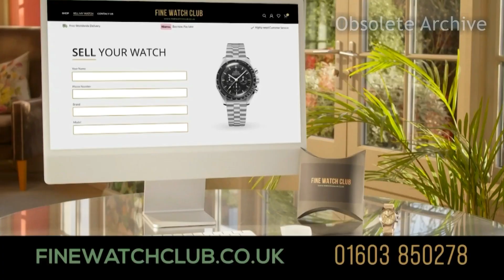Fine Watch Club TV Commercial 15 11 2023